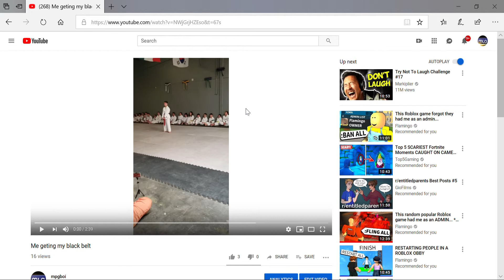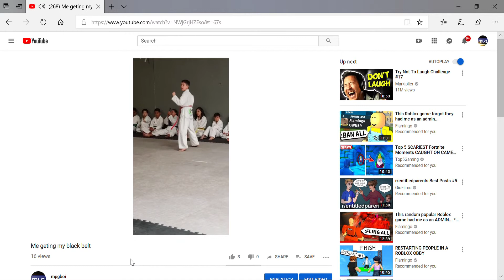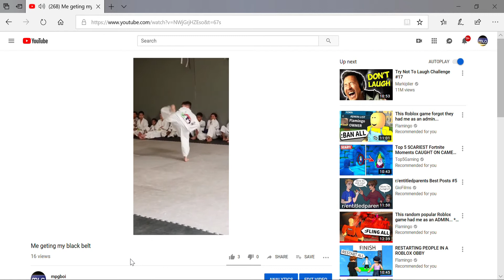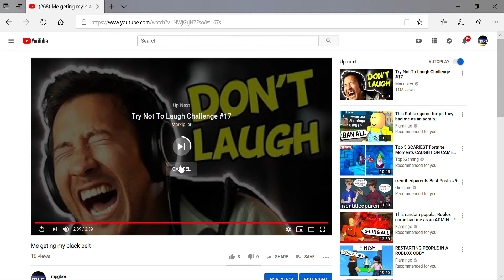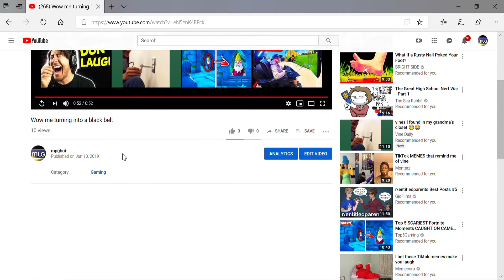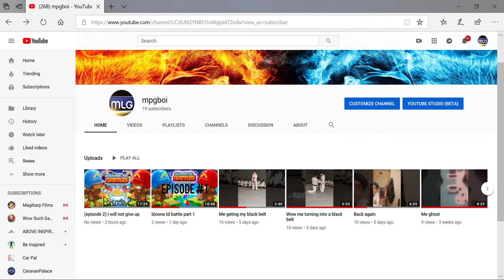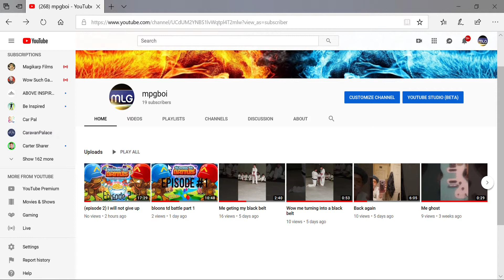my black belt ft joseph